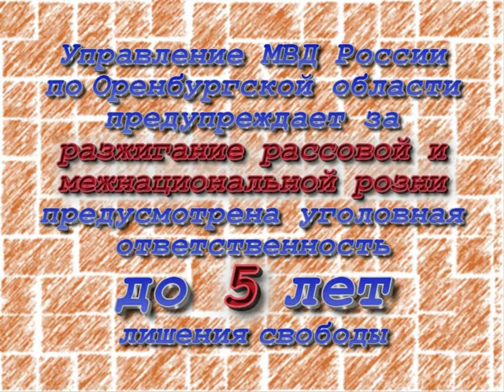Разжигание розни 2 (Оренбург)